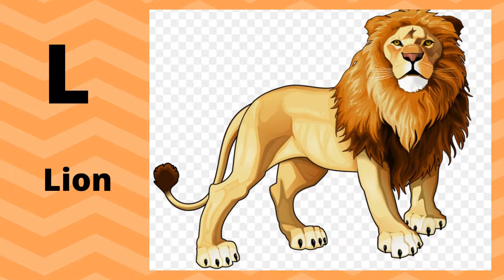A for apple b for ball,abcd,alphabet song | Alphabets for kids, छोटे बच्चों की पढ़ाई, kids class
abcdefghijklmnopqrstuvwxyz
abcd
abcd song
a for Apple b for boll
abcd rhymes
a se anar
abc song
Hindi varnamala
anar
phonics song
capital

anar aam
ka kha ha gha
आइई
हिंदी वर्णमाला
abcd abcd
anar aam imli
 कबूतर
abcd poem
hindi rhymes
कखग हिंदी
a anar
abcd song
ginti कखग
alphabet
asana
barakhadi
hindi alphabet learning
hindi letters
hindi swarmala
a आ
बालगीत
atoz
balgeet
k se kabuter
nursery rhymes
a.b.c.d song
abc phonics song
abcd writing
apple song
apple song for Kid's
abcd in bengali
abcd
abcd song
abcd rhymes
a se anar
abc song
a to z
bangla varnamala
Capital letters alphabets rhymes
capital letters alphabets writing
how to writing capital letters alphabets
ABCD writing
अ से अनार,क से कबूतर, अ आ इ, कखग,हिन्दीस्वर, हिन्दीवर्णमाला,a for apple,abcd,alphabet,अ आ इ, कखग

apple song
abcd
abcd song
abcd rhymes
a se anar
abc song
Hindi varnamala
anar

a आइईउऊऋए